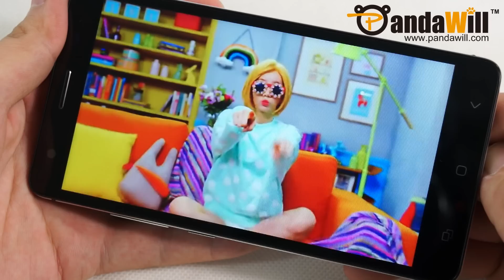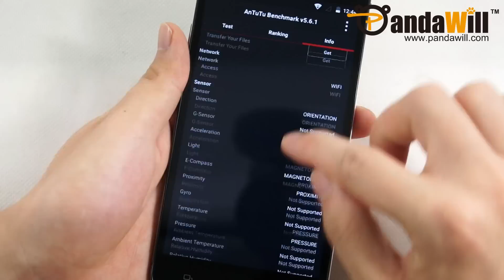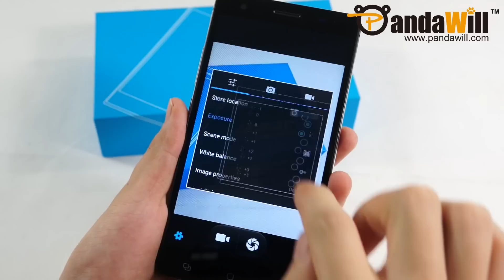MStar S700 test by Pandawill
4G smartphone MStar S700 built in MTK6752 64 bit octa-core, Android 5.0 os, 2 gb ram + 16 gb rom (supports TF card up to 32 gb extended), 5.5 Inch screen with 1280 x 720, 13.0 mp rear camera, 3000 mAh baterry.